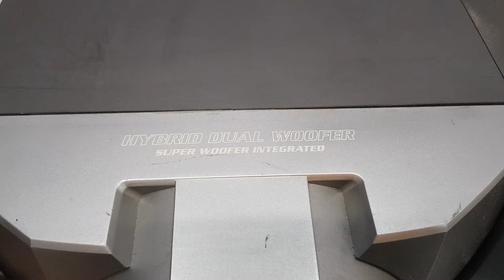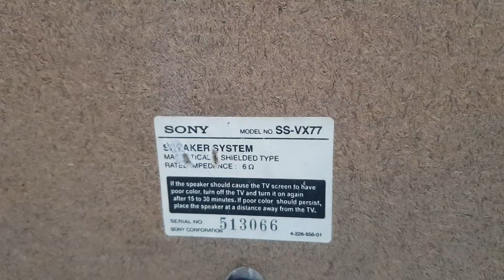sony vx77 speaker about in hindi call/